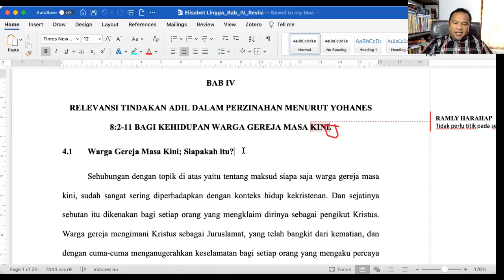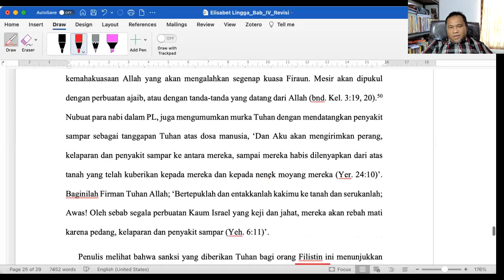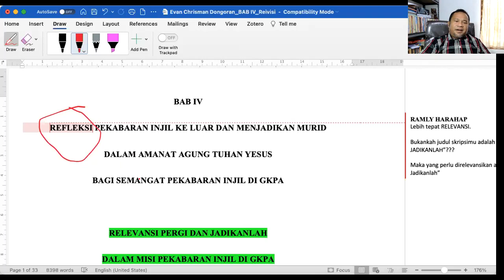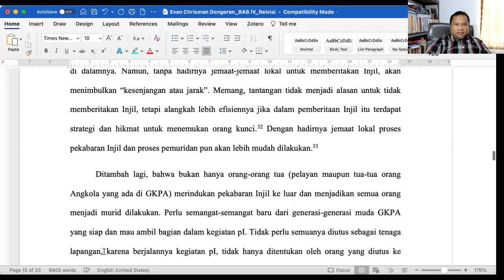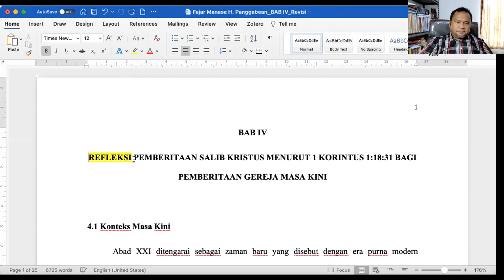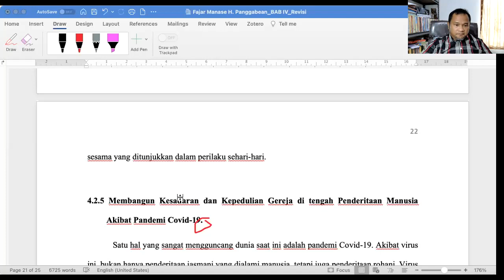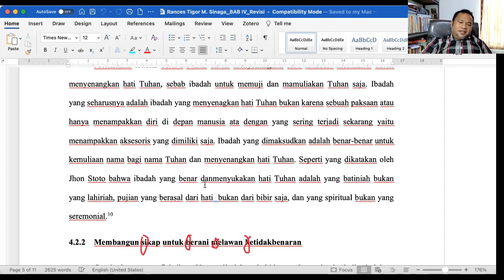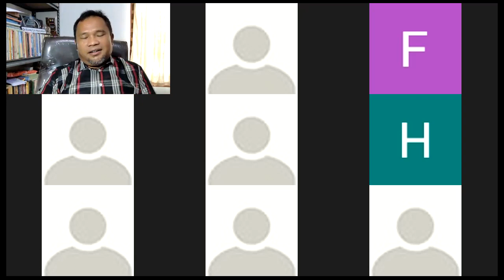BIMBINGAN SKRIPSI SELASA, 10 AGUSTUS 2021